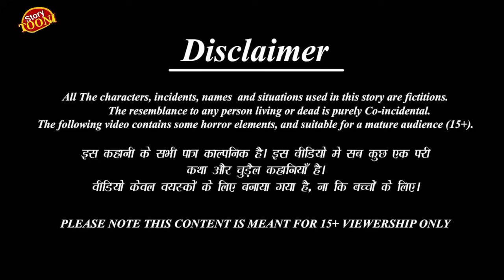पक्षियों का आम का खेत|Mangoes Story|Rano Chidiya Ka Ghar|Tuni Achi Cartoon|Hindi Kartoon|Birds Story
we create interesting Chidiya stories...